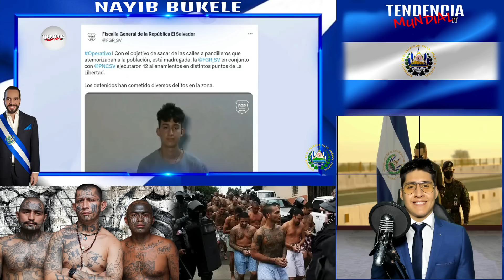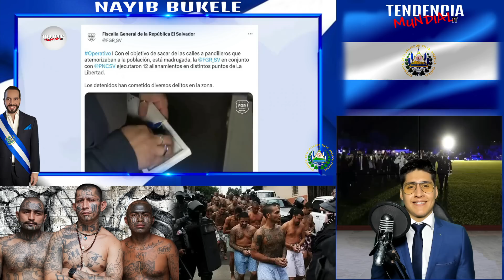Así depuraron a los presos que casi escapan por la juez y Bukele no permitió algo impensable